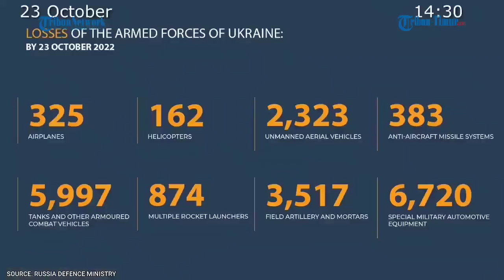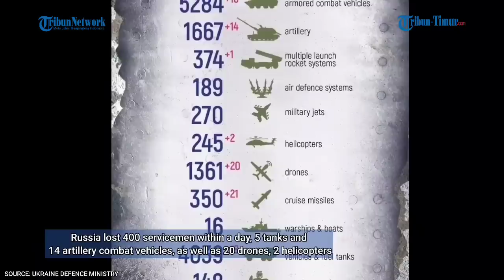Pertempuran di Donetsk Selatan, 2 Batalion Ukraina serang Rusia namun dipukul mundur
Sumber: Kemenangan Rusia dan Ukraina, 23 Oktober 2022

(TRIBUN-TIMUR.COM)